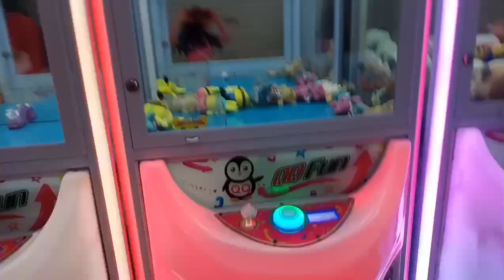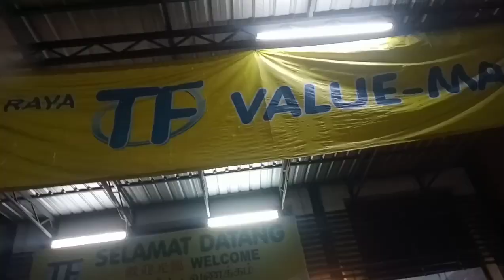di Tf beli keperluan sedikit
ketika Di Tf mart tak dapat nak rakam semua semasa shopping sebab nak jimat bateri phone mama yg dah nak abis ...sorry